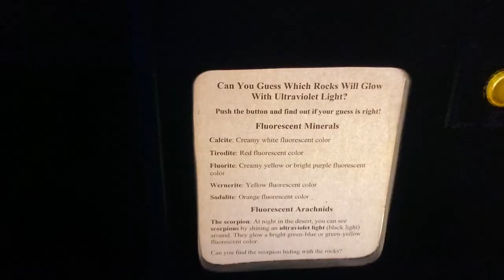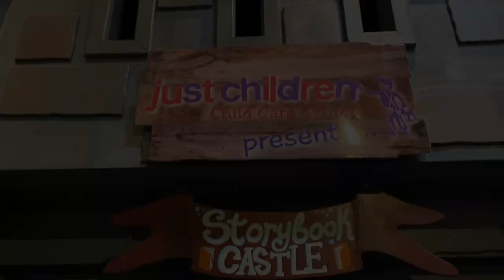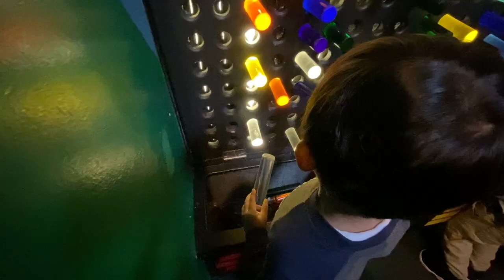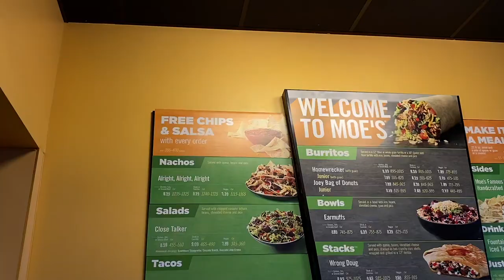GARDEN STATE DISCOVERY MUSEUM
hello Momshies/papshies and of course kiddos out there:)😊😁😉
Let's Explore😃😄😀
by the way this is my latest video, hope you like it :)

xoxo,
JennyJaeR